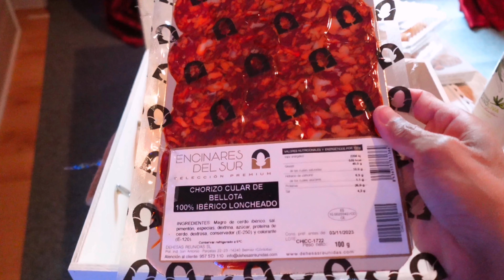Unboxing Gift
Unboxing regalo!